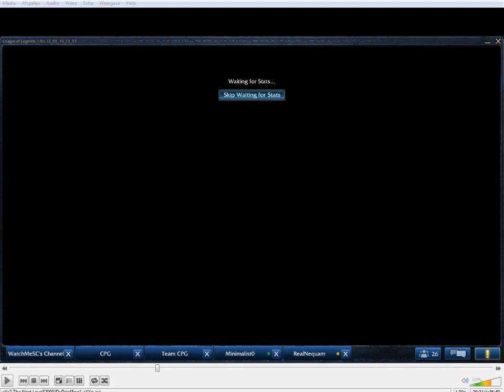CPG playing Support Taric - 5v5 - League of Legends LoL